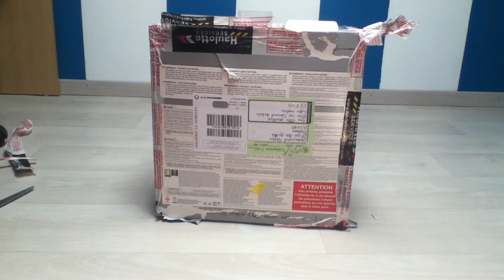[UNBOXING] Découverte de la surprise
Salut a tous voici le déballage de ma surprise tant attendu.
Vraiment désolé on m'entends à peine parler

GAMONIAC: 7 € de réduction pour vous inscrire sur l’offre de votre choix à avec mon code « CRoZZiSSgamo7 »
300 points offerts sur ZappyDay – le site qui vous fait gagner plein de cadeaux facilement en cliquant